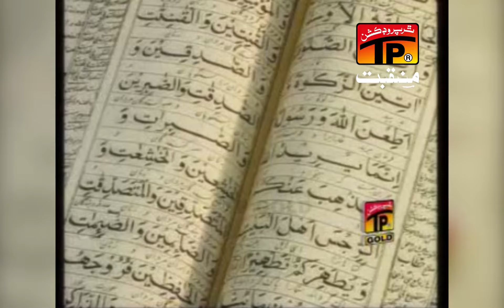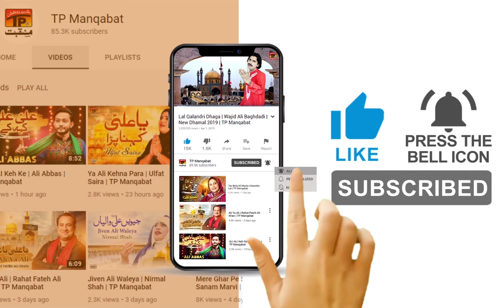Ya Ali Jewan Tere Laal | Medum Afshan | TP Manqabat